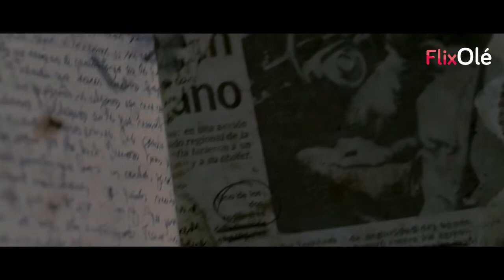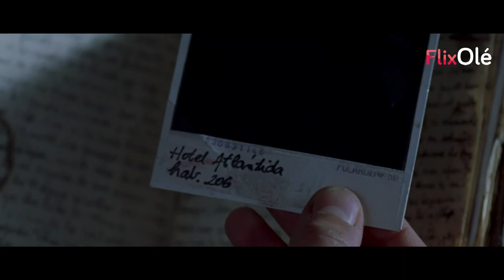Aparecidos (Paco Cabezas, 2007)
Ya puedes ver en FlixOlé, 'Aparecidos' la ópera prima de PacoCabezas. Con Javier Pereira y Ruth Díaz.

-Ficha técnica-

Título original: Aparecidos
Género: Terror
Año: 2007
Duración: 1h 45min
Calificación por edades: No recomendado para menor de 18 años.
Director: Paco Cabezas
Reparto: Javier Pereira, Ruth Díaz, Leonora Balcarce, Pablo Cederrón

Sinopsis: Malena y Pablo, dos hermanos que recorren Argentina, descubren una noche un diario que relata unos crímenes cometidos veinte años atrás. Esa noche, el pasado y el presente se entremezclan. Ante la impotente mirada de los dos hermanos, una familia es perseguida, torturada y exterminada siguiendo paso a paso los hechos descritos en el diario...